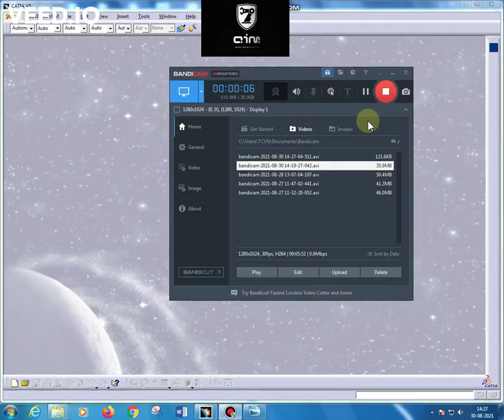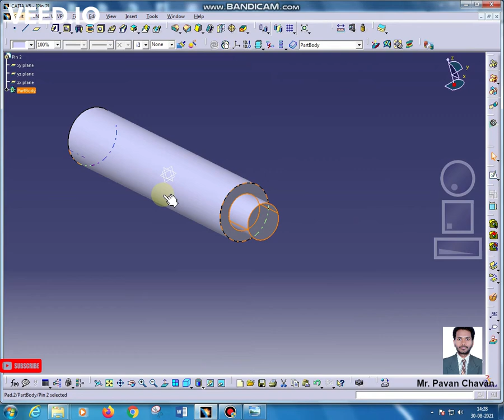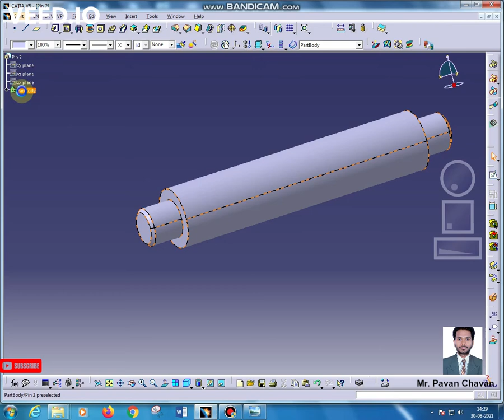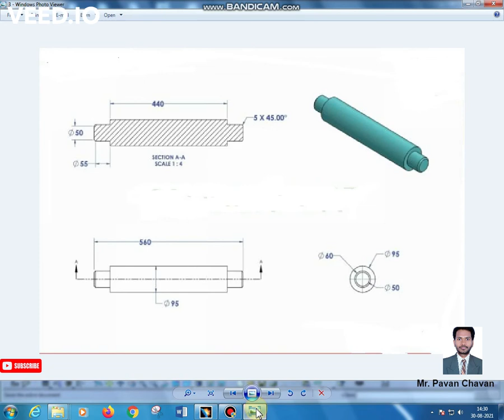Design and Assembly of old Cannon Part 2- Pin 2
Design and Assembly of old cannon Lecture 1
Dear viewers,
Step by step design of every part of the assembly
There are a total of five lectures for the complete assembly of Old cannon.
Please comment if any query